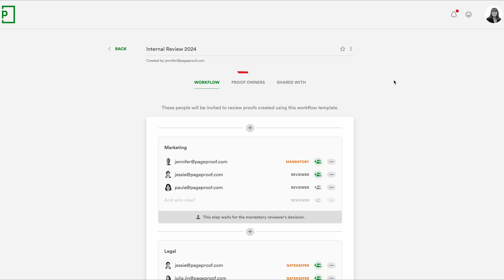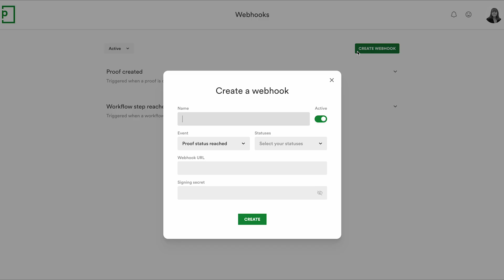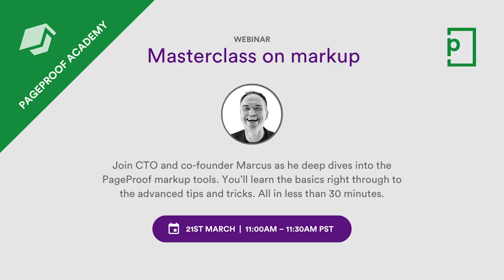PageProof's fresh new features March 2024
Welcome to our fresh new features video for March, where we talk about the features we've released.

Intro - 0:00
Skip reviewers who previously approved - 0:09
New look for workflow templates - 0:38
New webhooks - 1:04
Undo, redo, delete markup - 1:23
New filter for imported PDF comments - 1:44
PageProof Academy – masterclass on markup - 2:12
Outro - 2:22